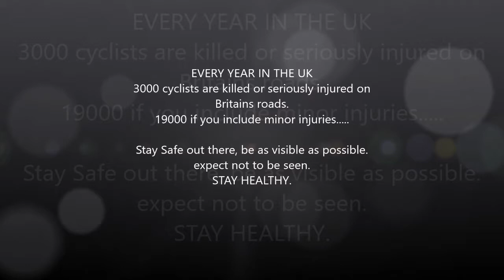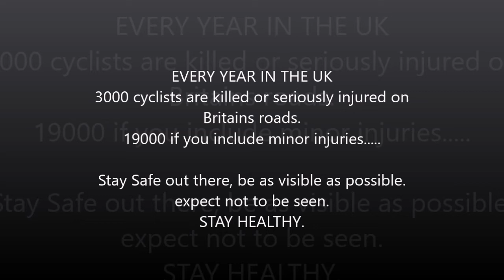Ice Road Truckers Tribute Damp Road Cyclist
My tongue in cheek tribute to one of my favourite programmes, with a serious bit at the end.